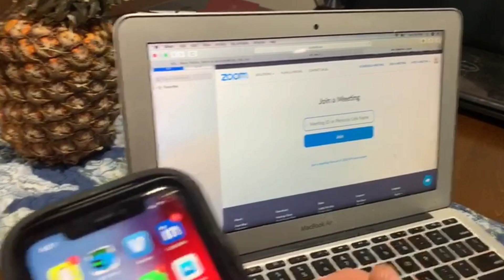I Just Called To Say I Love You (Cover Song) Sponge, Wheatus, DMC, Black Suit Youth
A Quarantine jam of a classic Stevie Wonder tune featuring Long Island's own Black Suit Youth, Vinnie Dombroski and Andy Patalan of Sponge, Brendan B Brown of Wheatus and a special appearance and message from the legendary "King Of Rock" DMC. This is just a reminder that even when you feel alone, someone is there to listen. If you miss someone, pick up the phone. If you feel like no one is listening, someone always is. Justcall If you're having thoughts of suicide, The National Suicide Prevention Hotline is 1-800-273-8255